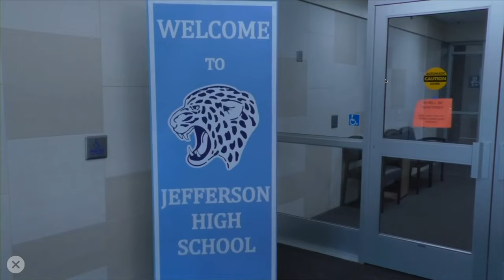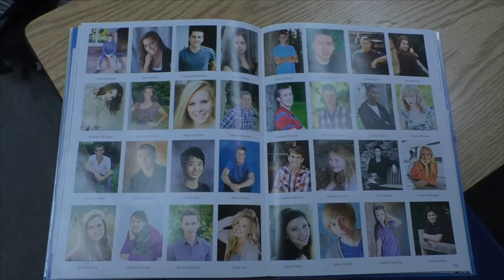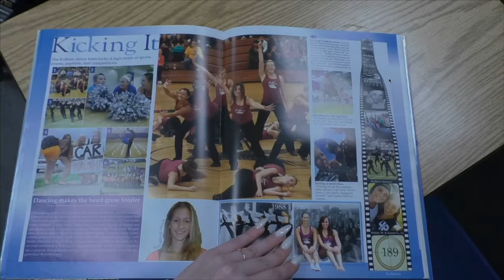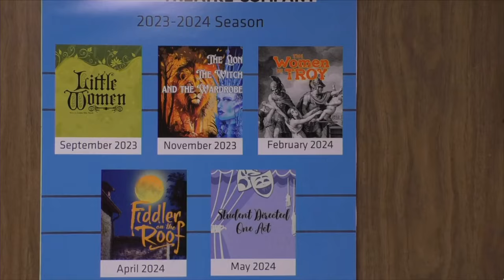SPOTS 21.2.4: 1/24/24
Anchors: Emma Luoma & Lulu Fonseca
Stories: Yearbook, Student Council, One Act Play
Credits: What's Your Favorite Winter Activity?